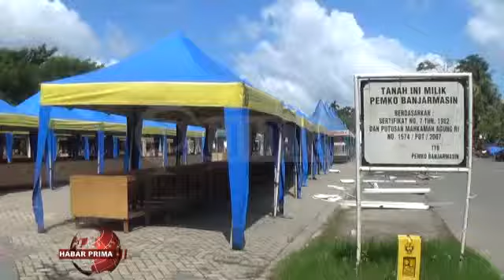RAMADHAN CAKE FAIR KADA TETAP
Ramadan Cake Fair atau Pasar Wadai Ramadan nang seban tahun di selenggarakan Pemerintah Kota Banjarmasin/ sepertinya selalu berpindah tempat dari tahun ketahun//  Bila sebelumnya/ pasar nang menyediakan makanan wan minuman gasan berbuka puasa ini di gelar di Jalan Lambung Mangkurat atau di muka Masjid Raya Sabilal Muhtadin/ kemudian tahun berikutnya berpindah ke muka Kantor Pemrov Kalsel di Jalan Sudirman/ selanjutnya setahun kemudian berpindah ke muka Kantor Pemko Jalan RE Martadinata/ wan tahun 2019 ini berpindah lagi Lapangan Kamboja disamping RTH Kamboja di  Jalan Anang Adenansi Banjarmasin Tengah//